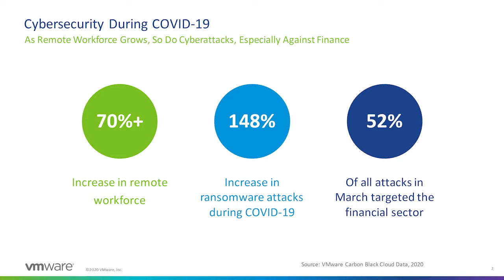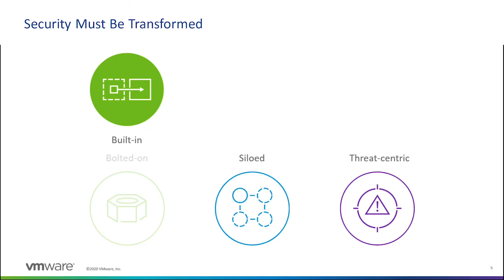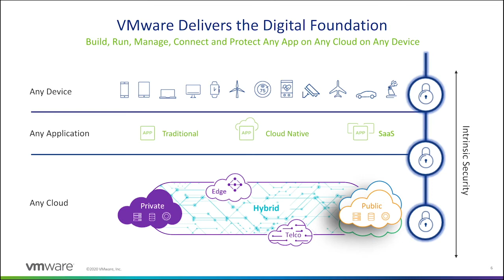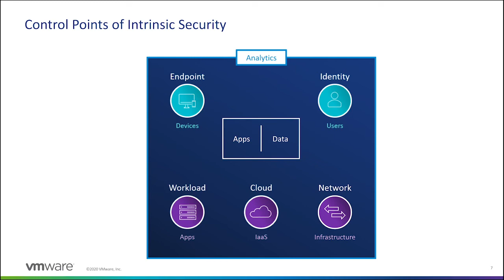Intrinsic Security Explained by Sanjay Poonen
Intrinsic security is a fundamentally different approach to securing your business. Pivot to a strategy that leverages your infrastructure and control points in new ways across any app, any cloud, and any device, combined with threat intelligence, so that you can shift from a reactive posture to a position of strength.